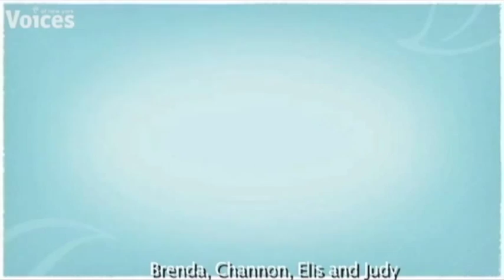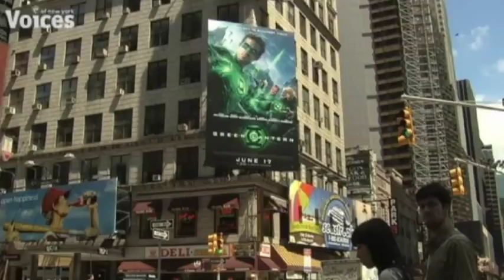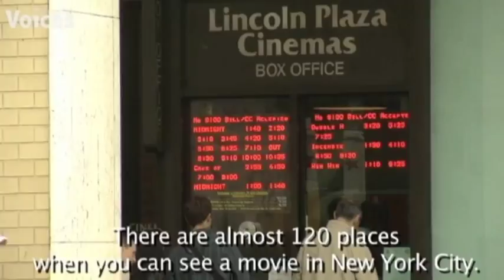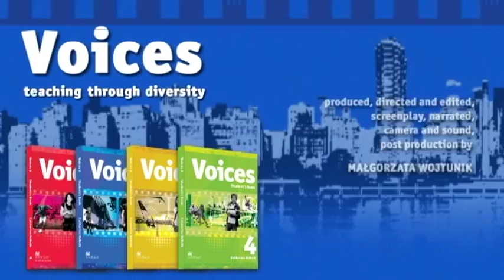02x02 Screen Stories - subtitles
In this episode you will why find out why young New Yorkers don't go to the 'cinema' and what movies they like to watch.